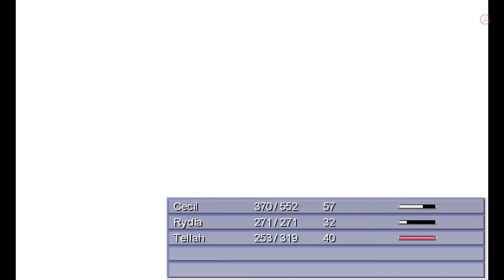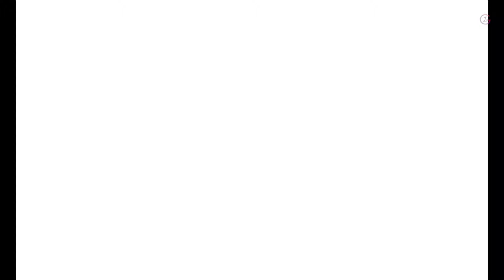Final Fantasy IV Remake Waterfall BOSS FIGHT OCTOMAMM Part 6 Walkthrough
The game takes place in a medieval fantasy setting, and focuses on Cecil Harvey, the captain of the Red Wings of Baron. After performing a raid on Mysidia to steal the Water Crystal, Cecil and the knights question the orders of their king as they believed stealing from the Mysidians was wrong. As punishment for disloyalty, the king strips Cecil of his title, and orders him and Kain Highwind to win back his trust by sending him to the village of Mist. This sets Cecil off on an adventure in which he and many other allies he meets must uncover the truth and save the world from monsters.

BTC    ► bc1qys5d6ztg74uwqqg0232m3f0tugexwfflrcvu4e
ETH    ► 0xe1Bd90EDDD90886c6663d80512BAe40E7225121d
DOGE   ► DSHGDWbGspZckaRBiVgX8HZ2ttMkNuqwno